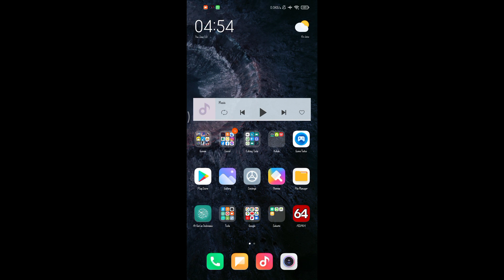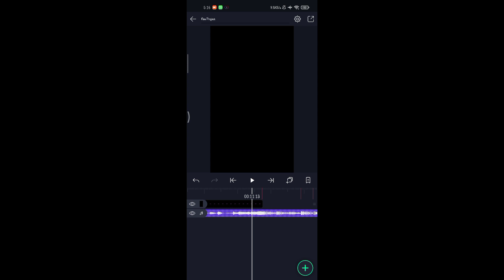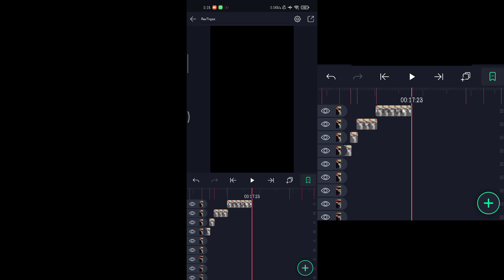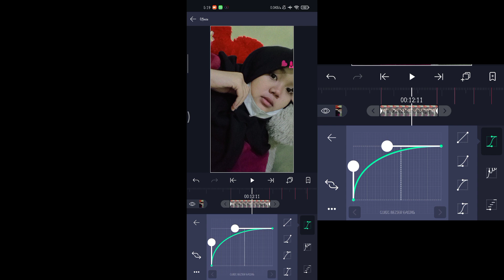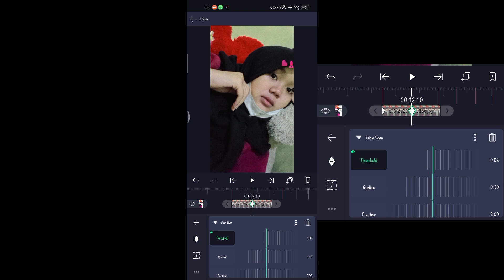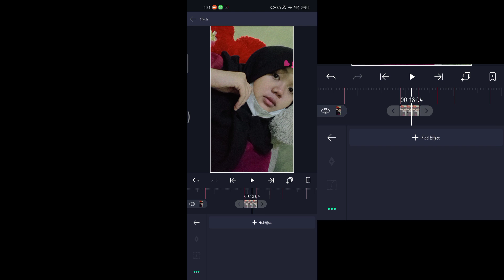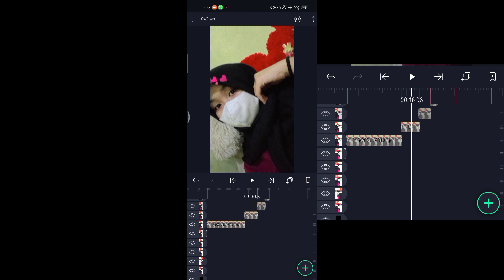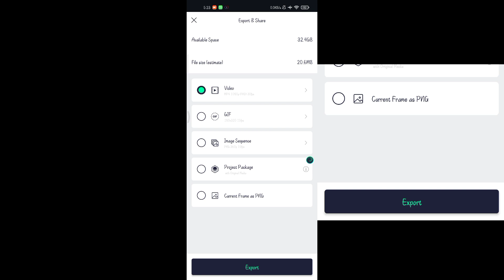Tutorial Alight Motion Jedag Jedug || GUA SUKA SAMA LU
Ok pada video kali ini gw akan share tutorial cara membuat pidio jedag jedug di aplikasi Alight Motion menggunakan lagu Gua Suka Sama Lu.

Detik beat :

11:22
12:27
13:08
13:20
14:01
14:23
15:27
16:08
16:15
16:19
17:01
17:23
18:27
19:08
19:19
20:05